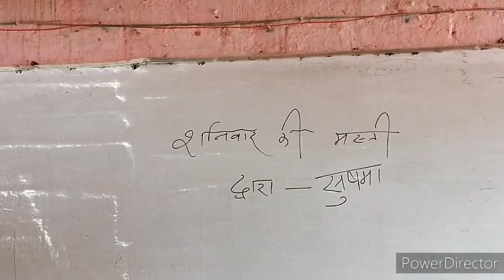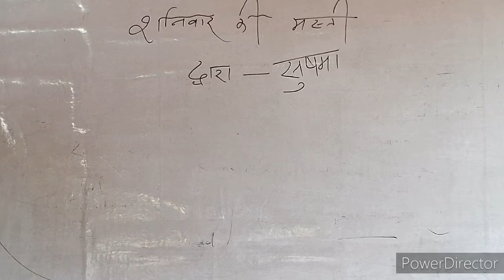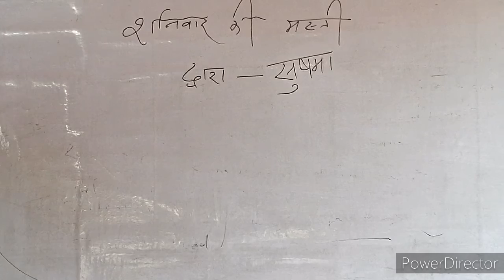मस्ती Part 26